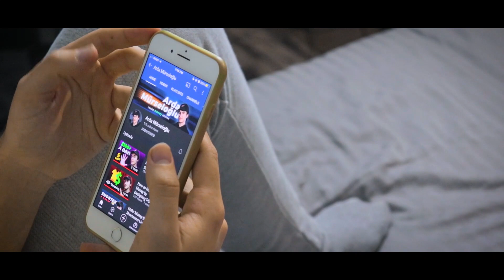How to Grow on Instagram in 2021 - Tips to Grow Your Instagram Account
Hi guys, in this video, I talked about How to Grow on Instagram in 2021 and I gave you Tips to Grow Your Instagram Account. I hope the video was helpful to you.

If I was able to help you with my video and you liked my videos, you can subscribe to my channel and be aware of my other videos and support me.

00:00 Intro
00:18 Does Follow for Follow still work in 2021?
00:57 Tip number #1
01:35 Tip number #2
03:42 Tip number #3
04:58 Tip number #4
06:04 Tip number #5
08:28 Closing